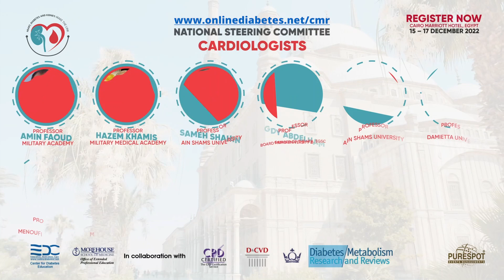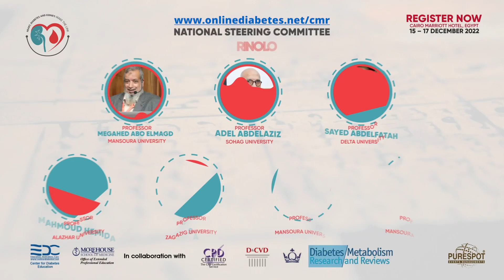CMR 2022 KOL Experts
"Heart, Diabetes & Kidney; Make the Link" December 15-17, 2022 @ Cairo Marriott Hotel

Cardiovascular diseases including coronary heart disease, stroke, and heart failure are by far the main causes of mortality and morbidity among people with type 2 diabetes. Even though, the existence of both diabetes and cardiovascular diseases are usually provoked by obesity and insulin resistance, a good percentage of people with cardiovascular disease are either having type 2 diabetes or pre-diabetes. Also, people with chronic kidney disease (CKD) exhibit an elevated cardiovascular risk manifesting as coronary artery disease, heart failure,arrhythmias, and sudden cardiac death,although the incidence and prevalence of cardiovascular events is already significantly higher in patients with early CKD stages.

There is a crucial need for multidisciplinary education and research initiatives that include the Heart, Kidney, and Diabetes in one Clinical Practice and mutual research projects. In keeping the expected attendees, the lectures, workshops, and case studies will be presented by high caliber international speakers.

Have a look on this video to know more about our CMR 2022 experts